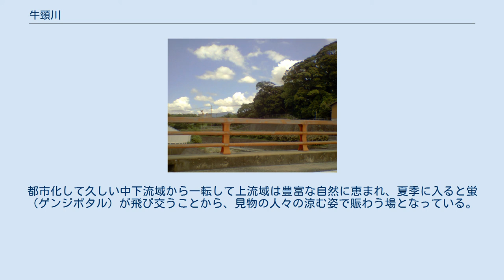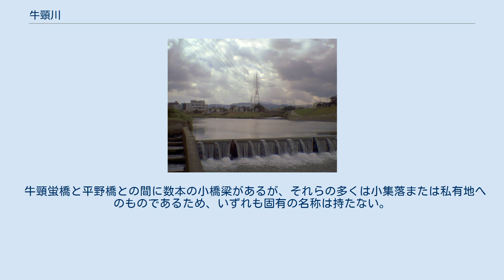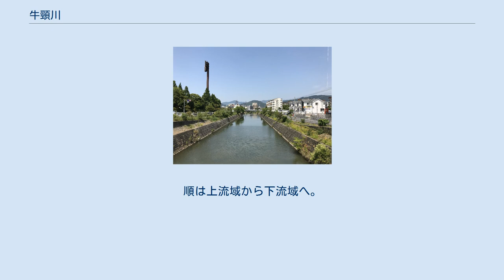牛頸川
牛頸川（うしくびがわ）は、福岡県大野城市および春日市を流れる二級河川。
 牛頸川（福岡県大野城市横峰）倉石橋付近からの下流方 大野城市域南部の牛頸山に位置する牛頸ダムより北向きに発し、同市牛頸四丁目にて西方からの小流平野川（ひらのがわ）と合流、そのまま春日市域にさし掛かり北東向きに湾曲、鹿児島本線の線路と交わる地点にて再び大野城市域に入り、同市瓦田五丁目にあたる地点で東より流れる御笠川との合流によって終結に至る流れである。
御笠川水系、延長6,400m。
都市化して久しい中下流域から一転して上流域は豊富な自然に恵まれ、夏季に入ると蛍（ゲンジボタル）が飛び交うことから、見物の人々の涼む姿で賑わう場となっている。
 牛頸という名の由来は大野城市内の地名からである。
この地名は、貝原益軒編纂の『筑前国続風土記』によれば、平野神社（当河川の西岸に存在）付近（現在の牛頸地区）から見える西の山の形に由来するとされるが、縄文時代の地理状況に由来するとする説（当時付近には海岸線が存在した、ゆえに『入江』を表すアイヌ語の『ウシ』からというもの）、6世紀頃から8世紀頃にかけてのこの地の渡来人村の名に由来するという説（現在の朝鮮半島にあたる地域からの渡来人が故郷の関連名（牛頭）を村の名としてこれが転訛したというもの）、現在の牛頸とされている地区のどこかにかつて牛の首を切る場所（いわゆる屠殺を行う場）があったことに因むとする説もある。
 順は上流域から下流域へ。
西岸と東岸とで街区を異にする場合があるため、所在は西岸の住所に統一している。
 牛頸蛍橋と平野橋との間に数本の小橋梁があるが、それらの多くは小集落または私有地へのものであるため、いずれも固有の名称は持たない。
 川辺に所在する公園。
 このほかにもところどころに名も無き緑地公園などが大小幾つか存在している。
 毎年5月の下旬から6月にかけて、上流の牛頸ダム近辺の河畔にて、大野城市環境課による蛍の見物祭が催されている。